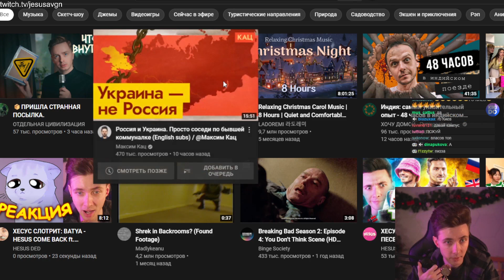ХЕСУС ОТВЕТИЛ ХОВАНСКОМУ